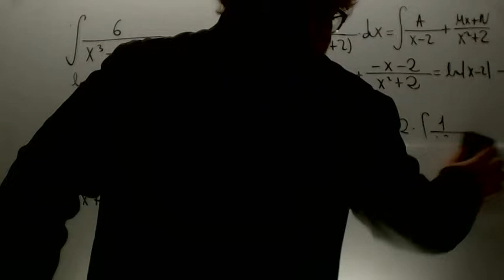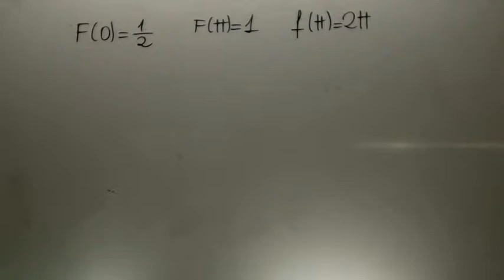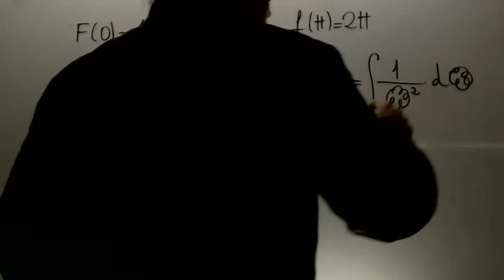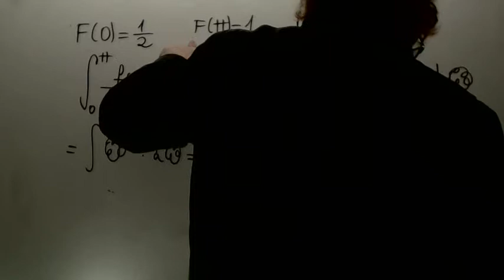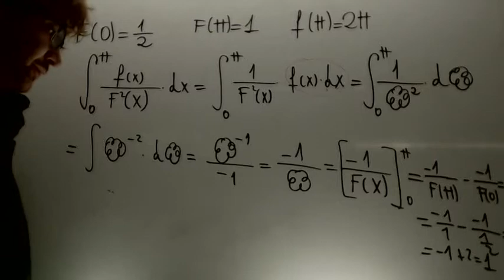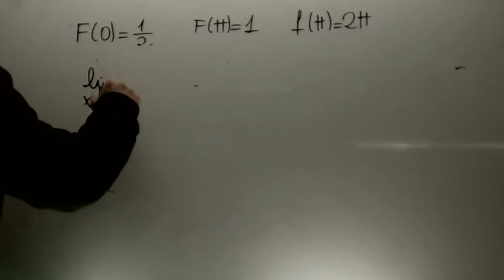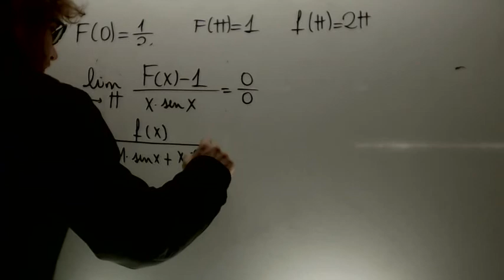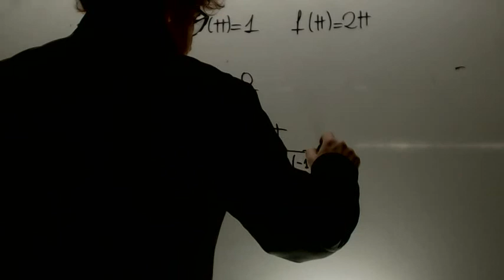Integral problema conceptual Examen Matematicas 2 Bachillerato Academia Usero Estepona